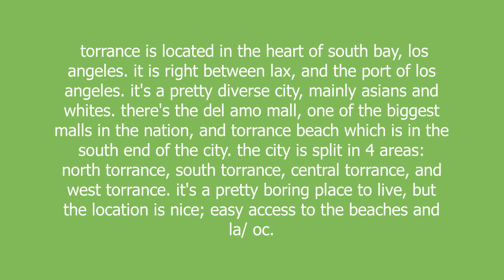torrance meaning and pronunciation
torrance is located in the heart of south bay, los angeles. it is right between lax, and the port of los angeles. it's a pretty diverse city, mainly asians and whites. there's the del amo mall, one of the biggest malls in the nation, and torrance beach which is in the south end of the city. the city is split in 4 areas: north torrance, south torrance, central torrance, and west torrance. it's a pretty boring place to live, but the location is nice; easy access to the beaches and la/ oc.

torrance definition by Urban Dictionary